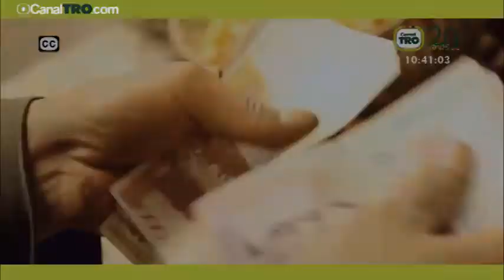¿Se quieren privatizar las plazas de mercado de Bucaramanga?